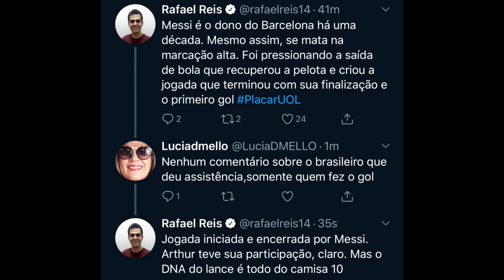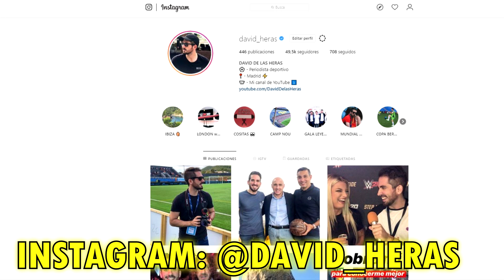RÉCORD MESSI | ENFADO TER STEGEN | QUEJA VIDAL | DEFIENDEN ARTHUR | LAUTARO SE COMPLICA | ANSU FATI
Noticias del Barça tras la victoria en Champions por 1-2 ante el Slavia de Praga protagonizadas por Messi y su nuevo récord, también por Ter Stegen que se muestra enfadado con una plantilla que acaba molesta. Arturo Vidal se queja de su situación, Ansu Fati vuelve a no jugar, defienden a Arthur Melo, Aleñá encuentra salida clara y Lautaro Martínez se complica para su fichaje. Así ha ido el día de noticias y fichajes del Barcelona tras la victoria por 1-2 ante el Slavia de Praga en la fase de grupos de la Champions.